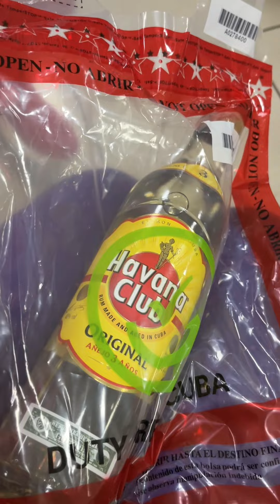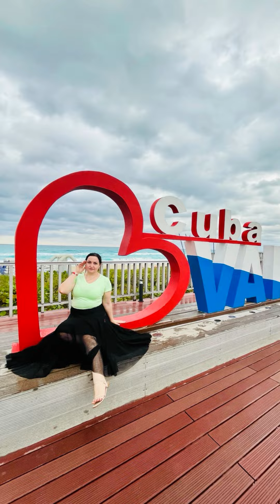БАРИАТРИЯ и ОТДЫХ | питание и алкоголь на Кубе | худший отдых